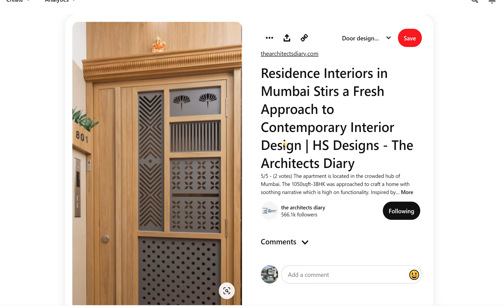50 x 60 House design West Facing पश्चिम मुखी मकान नक्शा Bungalow as per Vastu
beautiful house plan  Home exterior design interior construction tips planning Bungalow villa duplex Vastu exterior दक्षिण मुखी मकान नक्शा पूर्वमुखी मकान नक्शा उत्तर मुखी मकान नक्शा पश्चिम मुखी मकान नक्शा civil engineer architect consultant Landscape